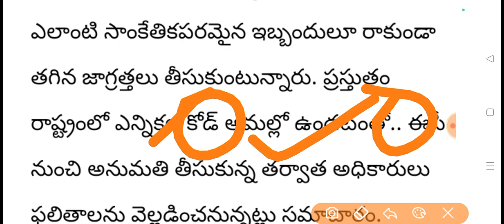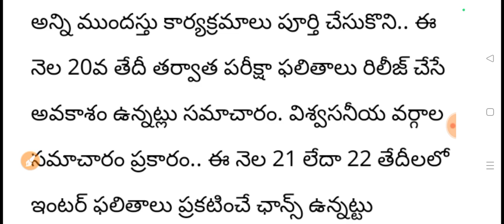TS inter 2024 results రేపే విడుదల|ts inter results 2024 date and time|bhuwantv